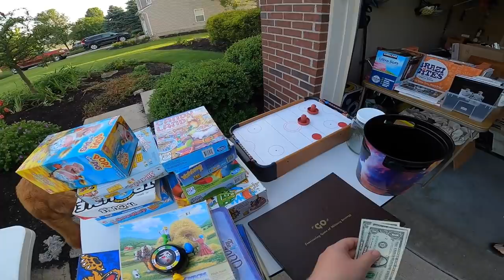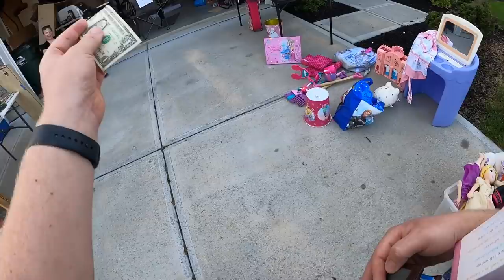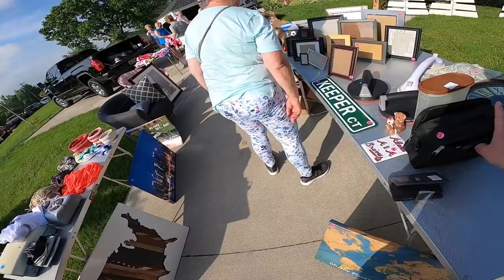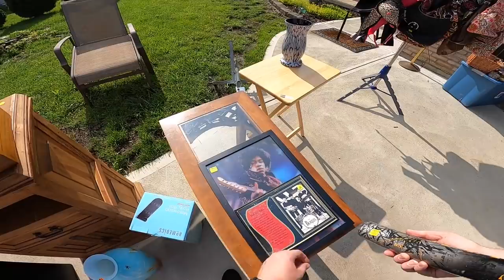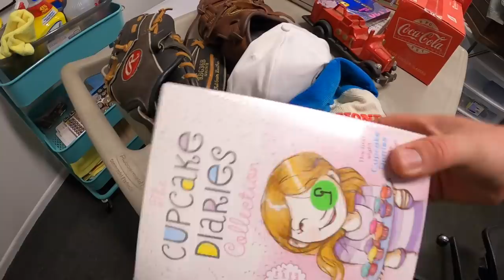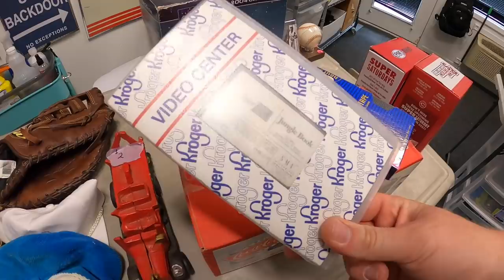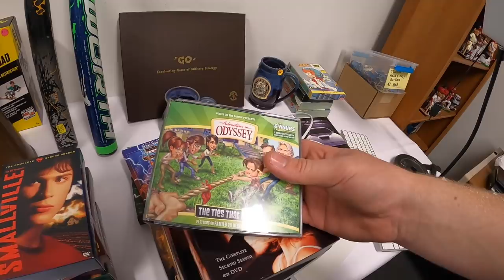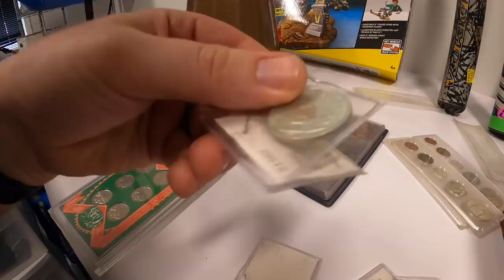These Weren't For Sale Until I Asked